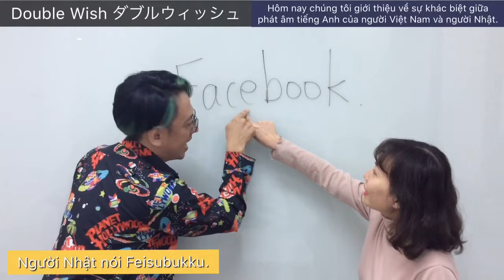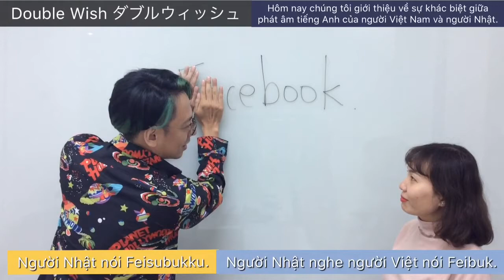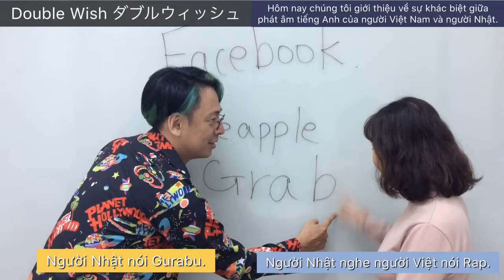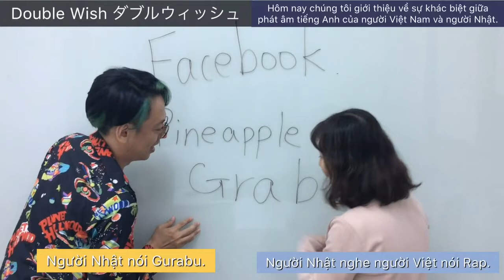Sự khác biệt giữa phát âm tiếng Anh cửa người Việt Nam và người Nhật!!!